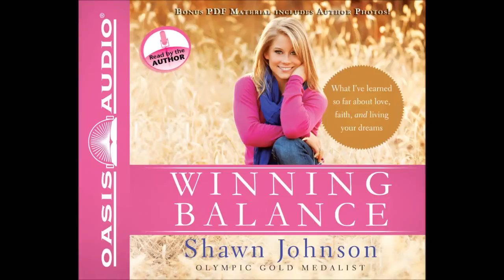"Winning Balance" by Shawn Johnson - Intro & Ch. 1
The inspiring story of a pint-size American gymnast with a big smile and an even bigger heart.

You've seen her perform gravity-defying gymnastics moves. You've seen her win Olympic medals in Beijing and the coveted mirror ball trophy on Dancing with the Stars. You've also seen her land on her feet—with her trademark smile—even when things haven't gone her way.

Despite achieving more success and celebrity in her first two decades than most people experience in a lifetime, things haven't been easy for Olympic gold medalist Shawn Johnson. Her first gymnastics coach told her family she lacked talent. Her modest upbringing in Iowa made elite competition unlikely. Although she won four medals at the Beijing Olympics, she was denied the big prize she'd dreamed of—the all-around gold medal. She had a terrifying experience with a stalker and would-be kidnapper. And after suffering a potentially career-ending injury, Shawn ultimately had to rethink what was truly important. What did she want most in life? What kind of success was worth pursuing? Would she ever find true faith, lasting hope, and real love?

In Winning Balance, for the first time Shawn reveals her journey so far: her against-the-odds quest to become a gymnastics world champion, her flirtation with Hollywood glamour, her growing faith, and her struggle to find herself. It's the full, behind-the-scenes story of how a young woman who won Olympic gold on the balance beam learned new lessons about balance—as well as love, faith, and what winning really means.